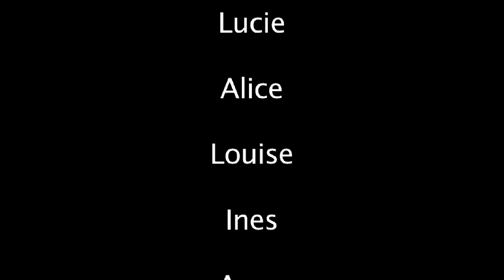Conjugaison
Film réalisé par les CM2 de l'école Wix